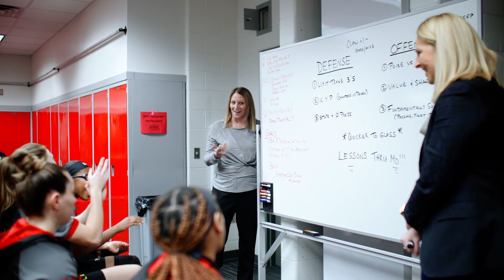Under the Shell | Season 19 Episode 7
The Terps celebrate an emotional senior day victory as Faith Masonius and Diamond Miller reflect on their long history together. Faith gets mic'd up for practice, and the Terps cruise through the end of the regular season with several major wins.